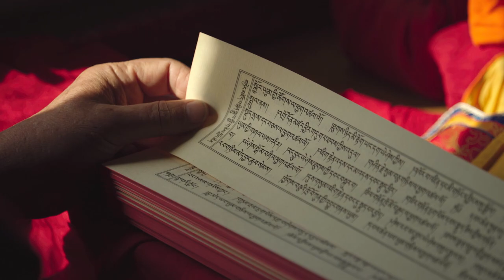LES CHEMINS DU SACRÉ - Claire Barrau & Frédéric Lenoir - ARTE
En tant que partenaire du magnifique film les Chemins du Sacré, je partage ici la bande annonce pour vous invitez, si vous le désirez, à participer au projet. Avec aussi Hubert Reeves, Matthieu Ricard, Guillaume Néry, Jon Kabat-Zinn...

🎁 Mesure ton Energy Profile™ (OFFERT)
Obtiens une description concrète et exacte de tes forces naturelles et de tes potentiels inexploités.

🔸 Qui suis-je ?
Après une enfance jalonnée de nombreux problèmes de santé, je me suis formé professionnellement en de nombreuses disciplines pour atteindre la pleine vitalité, grâce à la connaissance de soi (médecine traditionnelle chinoise, sophrologie, hypnose, méditation, breathwork, psychothérapies, médecines du monde…)

Je suis aujourd’hui thérapeute, auteur, formateur et expert en santé systémique et holistique.

Ma mission est de vous guider vers la santé complète, vous aider à vous épanouir, à reprendre votre pouvoir personnel pour une vie saine et heureuse.

Je suis l’auteur du livre « Je choisis de guérir ». J’ai créé la méthode UNISUN que j'enseigne aux particuliers, aux professionnels de l'accompagnement et de la thérapie, ainsi qu’aux leaders et organisations.